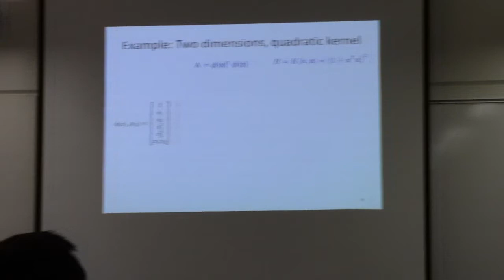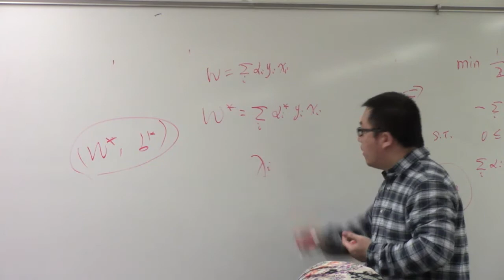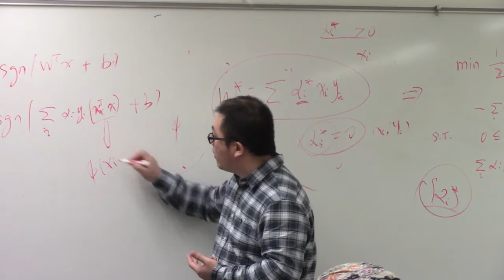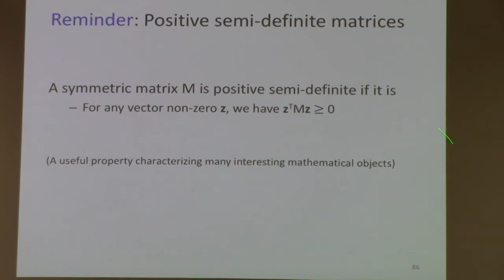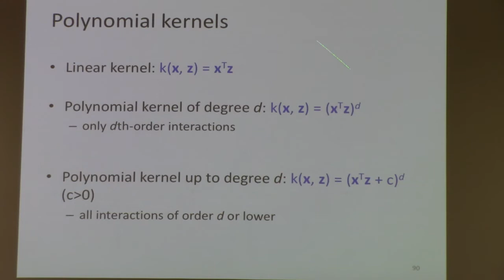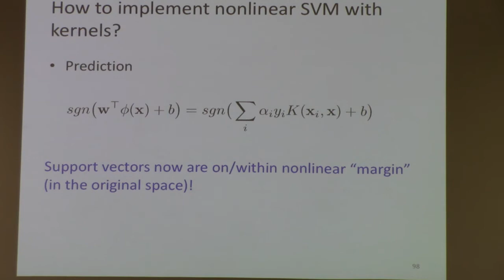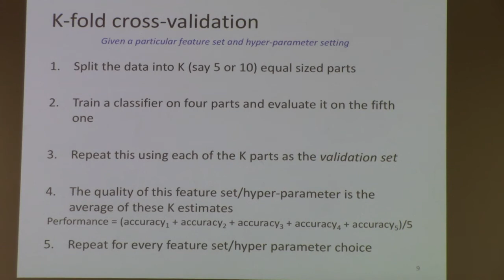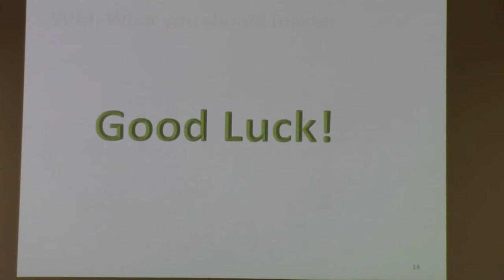Machine Learning -- Spring 2018 - Lecture 26